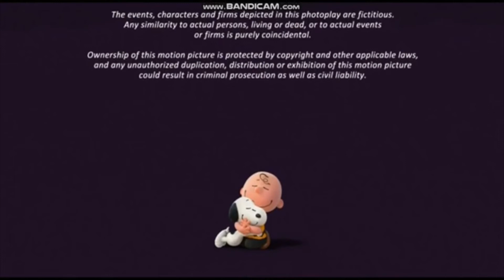Outro Logos: WDSMP / WDAS / Walt Disney Animation Studios / Disney - The Peanuts Movie (2015/2021)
The Peanuts Movie (2015, 2021 Reissue)
Post Credit Scene & Closing Logo Version

Distributed by:
Walt Disney Studios Motion Pictures
Created and Produced at Walt Disney Animation Studios
Burbank, CA

Note: Fan Made. This is for all who watched The Peanuts Movie and all of films produced by Walt Disney Animation Studios.